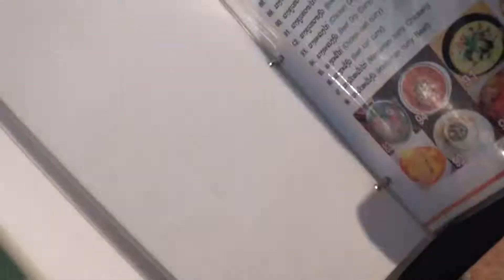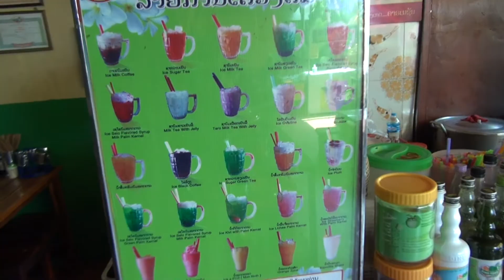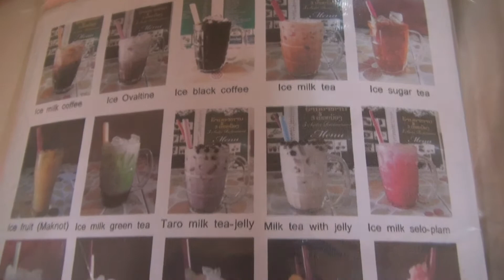【ラオス旅】バンビエンおすすめゲストハウスまでの行き方【VangVieng】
ラオス旅の五本目の動画です。

ビエンチャン(Vientiane)からバンビエン(VangVieng)にあるチャンタラゲストハウス(Chanthala Guest House)までバスで移動しました。
バンビエンは小さな町で、バス停からゲストハウスまでこの動画に映っている距離でメインストリートはほぼ歩いています。
この町にはハッピーメニューというものがあるお店が数点存在し、ヒッピーの聖地となっています。
バンビエンの動画ではイリーガルな世界をご覧下さいまし。